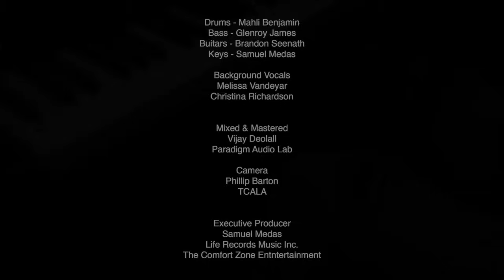Peter's Confession | Samuel Medas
Writter, Produced and Sung by Samuel Medas
Life Music Records Inc.
The Comfort Zone Entertainment

Drums - Mahli Benjamin
Bass - Glenroy James
Guitars - Brandon Seenath
Keys - Samuel Medas

Background Vocals
Melissa Vandeyar
Christina Richardson

Camera
Phillip Barton

Vijay Deolall
Paradigm Audio Lab